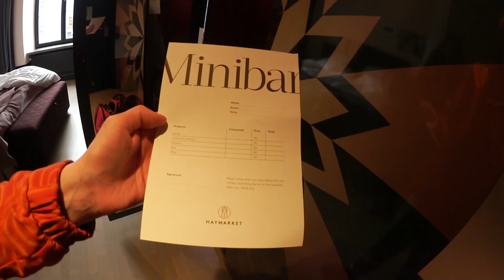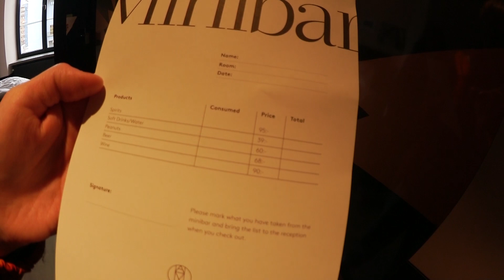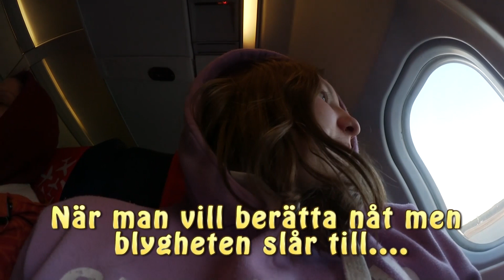Stockholm weekend slut - Reser hem till sorsele | Vlogg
Dag 3 av vår Stockholm Weekend.
Varför ska alltid det roliga ta slut?
Varför är det så mycket jobbigare att resa hem än till ett ställe?

Vår Stockholm Weekend har nått sitt slut och vi reser hem till Sorsele igen.

Ha det gott fina ni!